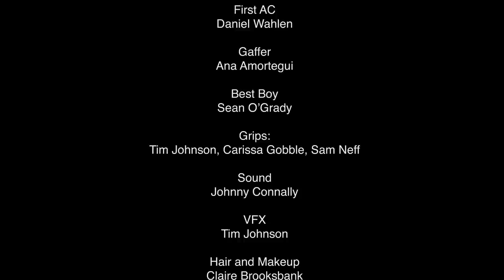Splinter Cell - Extraction Fan Film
Splinter Cell - Extraction

A covert agent infiltrates an Engineer stronghold to rescue his partner in this fan film inspired by Tom Clancy's "Splinter Cell".

A HOT GLASS CREATIVE production

Executive Producer
Jason Satterlund

Produced by:
Levy Moroshan, Amber Smith, Aris Juson
Director:
Jason Satterlund

CAST
Jack
Aris Juson

Tanner
Kevin Oestenstad

Red
Ben Farmer

Jezebel
Emma Pelett

Frank
Patrick Green

Jimmy
Coltron James

Billy
Roshan Maloney

Sam Fisher
Andy Rasmussen